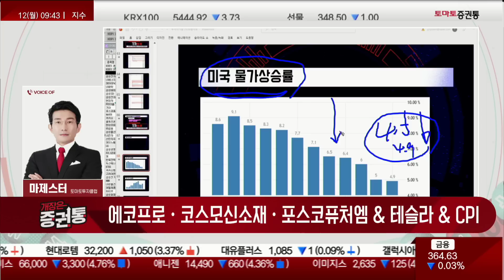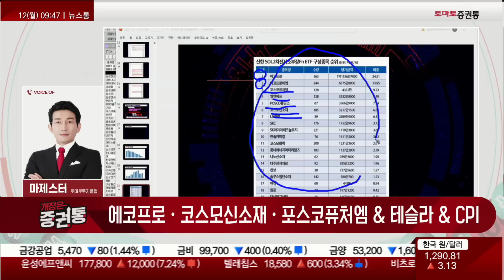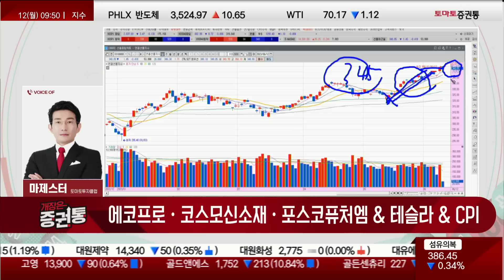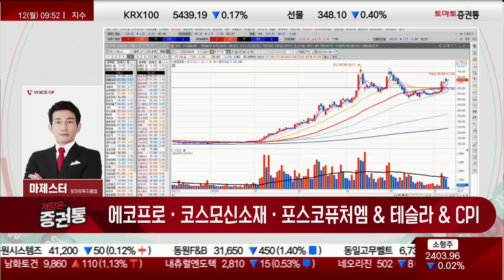CPI보다 에코프로·코스모신소재·포스코퓨처엠·양극재 주도주 수익 극대화 [마제스터의 투자의 기술]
마제스터의 투자의 기술
진행 : 마제스터
마제스터(토마토투자클럽)
에코프로·코스모신소재·포스코퓨처엠 & 테슬라 & CPI
- FOMC는 이미 선반영되고 있고 캐나다/호주, 기준 금리 인상 이슈...
- 미국이 기준 통화이고 앞으로도 끌어갈 것
- 물가 상승률, 4.5% 아래로 내려오면 기준 금리 동결 가능성 높을 것, 인상하더라도 큰 문제 없을 것
- 니케이, 계속해서 상승세
- 부채 한도 협상 이후 가장 우려됐던 물가 상승/디플레이션 일단락 되는 모습
- 테슬라, 244$ 전고점 돌파, 돌파구를 찾아가는 것은 전체 전기차 완성차의 배터리, 주행 거리의 가장 핵심은 양극재, 수주 물량 해결은 LG에너지솔루션, 단기 고점은 나왔지만 그동안 공매도 세력들이 어려움을 겪고 있다는 것
- 에코프로비엠/포스코퓨처엠/코스모신소재/LG화학, 글로벌 시장에서 기술력이 월등한 기업들이 우리나라에 있음
- 5/15일, 에코프로 매수 추천했음, 전고점 계속해서 넘어갈 것
- 에코프로비엠, 공매도 세력에 의해서 시세가 잡혀있지만 여전히 간다
- 포스코퓨처엠, 현재 상당히 좋은 자리, 전고점 단기 물량 나올 수 있지만 소화하고 전고점 돌파할 것 예상
- 기관들도 2차전지 양극재 소재 기업들이 실적 가시화 될 때 산다면, 개인들은 외국인/기관보다 앞서서 포트에 담아놓아야 할 것
- 셀 3사 LG에너지솔루션/삼성SDI/SK온, 2분기 어닝 서프라이즈 기정사실화
- LG에너지솔루션, 전고점 돌파 가능할 것
- 셀 관련해서 그 안에 양극재가 핵심 기술, 그 중심선상에 있는 2차전지 소재주들을 슬림화하여 수익을 극대화 시키는 것이 이번주 핵심
- 코스모신소재/에코프로/에코프로비엠/포스코퓨처엠/LG에너지솔루션 등 여전히 시장의 주도주 선상에 있기때문에 두려워 하지 말고 추세 매매 대응하는 관점에서 대응하자
- 부채 한도 협상, 이번엔 미국 신용 강등 걱정 할 필요 없음
- 외국인, 선물 꾸준히 단기 매매 병행하는 모습
- 현재 관점에선 추세 매매 대응 추천
- 코스닥, 전고점 돌파 가능 할 것, 현재는 두려움보단 현재 유동성이 늘어나는걸 체크 필요
- 에코프로 전고점 넘어가고 LG에너지솔루션이 70만원까지 넘어가게 되면 시장의 유동성 유입될 것이기에 주도주 편성하여 수익 극대화하는 타이밍이 바로 지금
- 삼성SDI보다는 LG에너지솔루션 추천
- POSCO홀딩스, 38만원선까지 내려오면 매수 자리